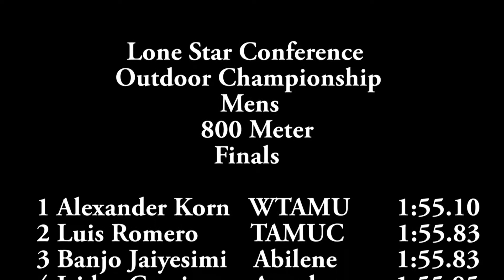Men's 800 Meter Finals - LSC Outdoor Championship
Men's 800 Meter - LSC Outdoor Championship
Lone Star Conference Outdoor Championship 2013
West Texas A&M Track & Field
Finals
5-4-2013